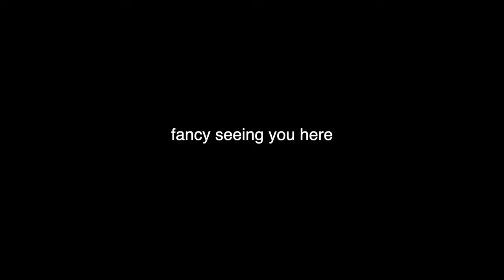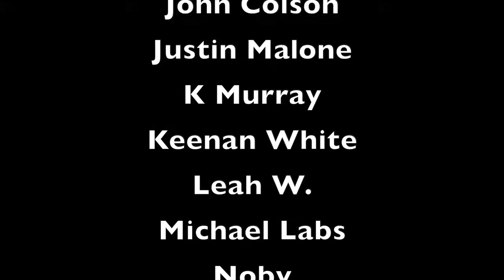Finishing *The Haunting of Bly Manor* (Ep 7-9)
I hope you enjoy my reactions to The Haunting of Bly Manor, Episodes 7, 8 & 9: "The Two Faces, Part Two", "The Romance of Certain Old Clothes" and "The Beast In The Jungle". I'm so sorry about the technical difficulties that happened in Episode 9!!!

FULL Reaction Is *No Longer Available For This Show*